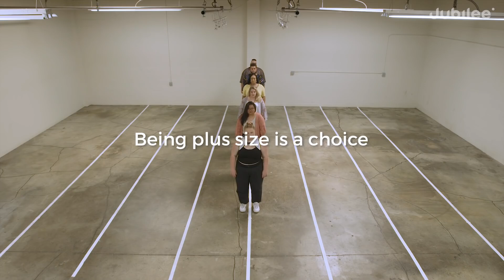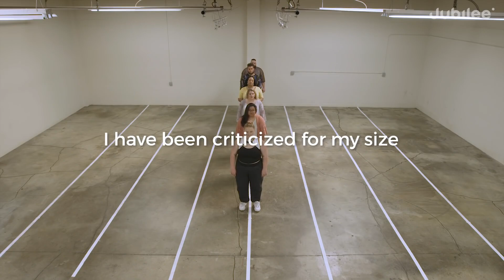Being Fat is NOT A Choice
In this video we are looking at a few fat people being asked questions by writers on the YouTube hannel Jubilee, for their video "Do All Plus-Sized People Think the Same?". Their attitude in favour of, what the call, Body Positivity doesn't even surprise me anymore. This world and especially Gen Z, who are pushing this idea, need to wake up.